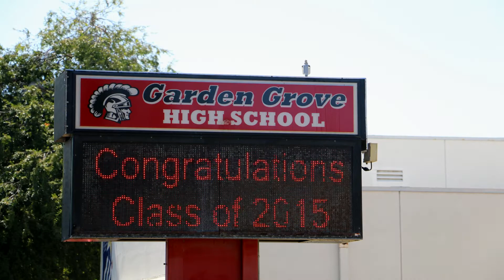Matthew Gale - GGHS Graduation 2015